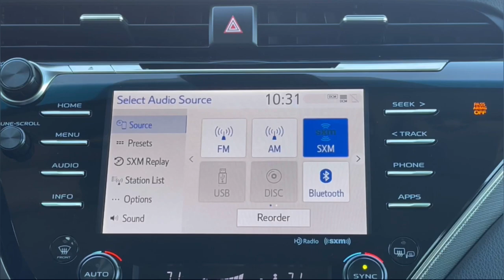2023 Toyota Camry Milwaukee, Shorewood, Brown Deer, Brookfield, Menomonee Falls, WI 42700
Ice Cap New 2023 Toyota Camry XSE V6 available in Milwaukee, Wisconsin at Andrew Toyota. Servicing the Shorewood, Brown Deer, Brookfield, Menomonee Falls, WI area.

Andrew Toyota
1620 West Silver Spring Drive

Recent Arrival! Black Perforate Leather.brbrbrIce 2023 Toyota Camry XSE V6 FWD 22/32 City/Highway MPGbrDealer Install Option: Andrew Shield $895brbrTOYOTA WARRANTY: Basic Coverage: 36 months/36000 miles (all components other than normal wear and maintenance items). Powertrain Coverage: 60 months/60000 miles (engine transmission/transaxle front-wheel-drive system rear-wheel drive seatbelts and airbags). Rust-Through Coverage: 60 months/unlimited miles (corrosion perforation of sheet metal). * For complete details about Toyotas warranties please speak to a sales manager at Andrew Toyota.brbrbrHAVE YOU HEARD ABOUT TOYOTACARE? This vehicle purchase or lease includes ToyotaCare Toyotas no cost maintenance plan. **ToyotaCare covers normal factory scheduled service for 2 years or 25000 miles whichever comes first. 24-hour roadside assistance is also included for 2 years and unlimited miles. See Andrew Toyota staff for details and exclusions. Valid only in the continental U.S. And Alaska.